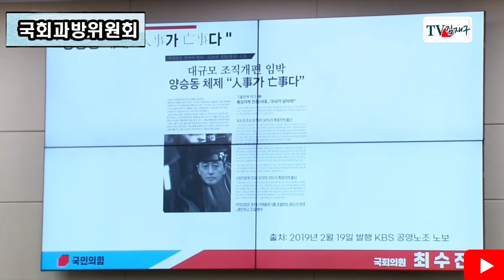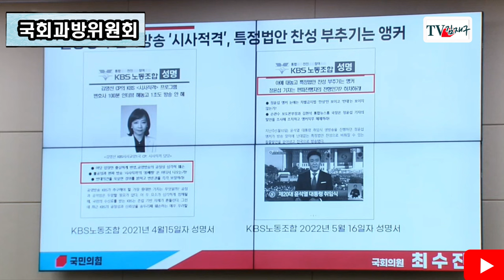"움직이면 죽는다... 마이크 꺼... 함부로 지껄이지 마"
김재구TV 바로가기